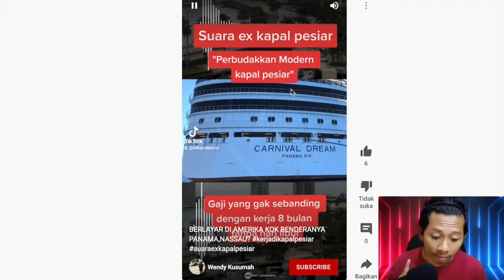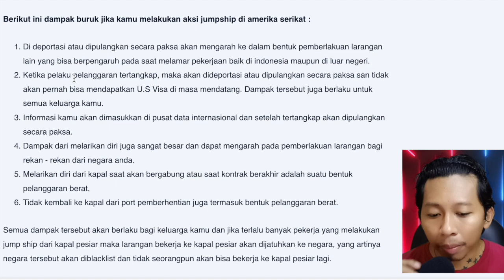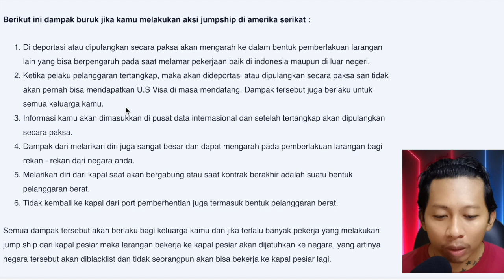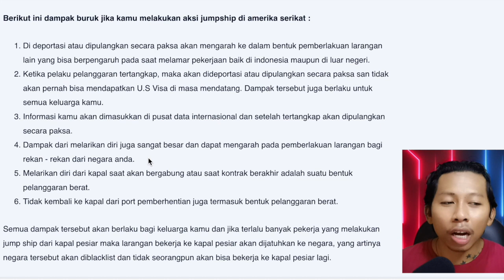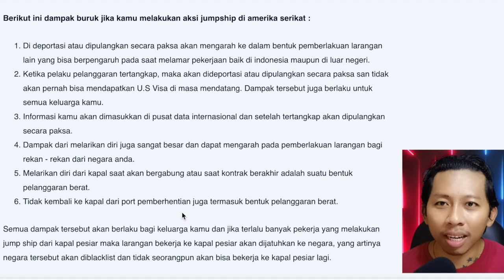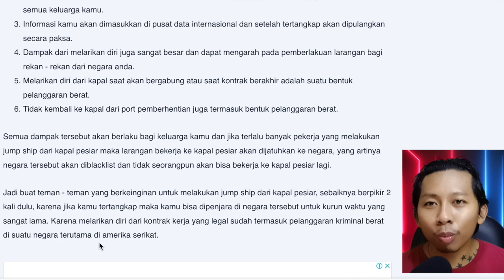JUMP SHIP Dari Kapal Pesiar Itu APA ? Mari Bahas !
Video ini Hanyalah Untuk Berbagi Pengalaman dan Hiburan
Berbagi Pengalaman itu Gratis!! Semoga Berguna